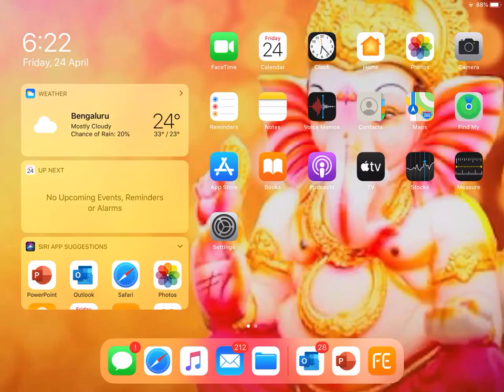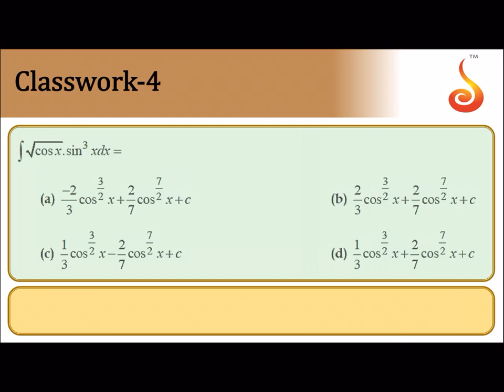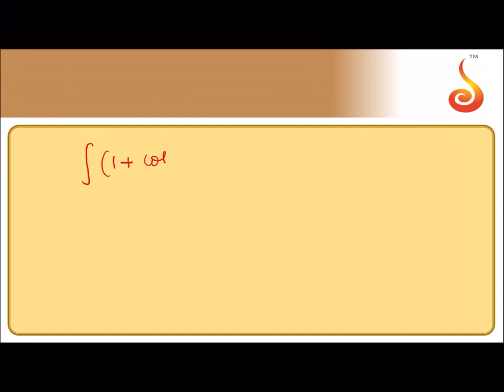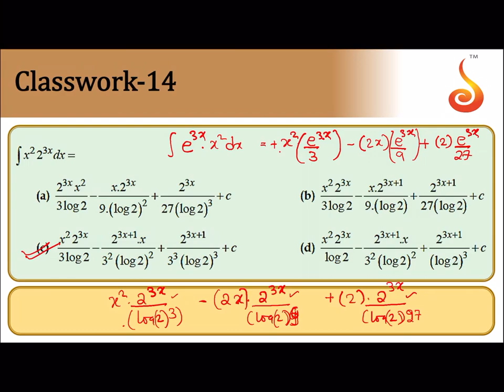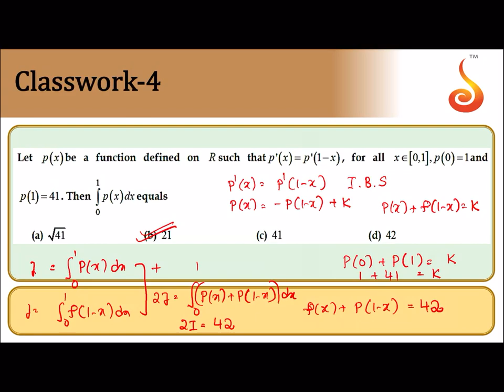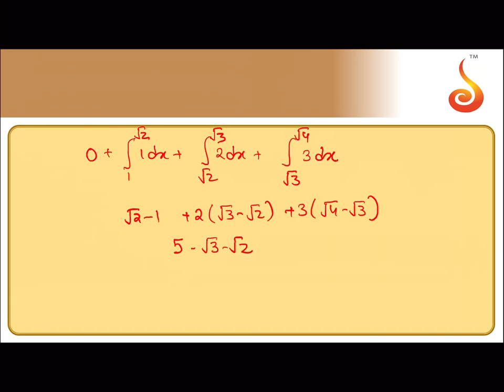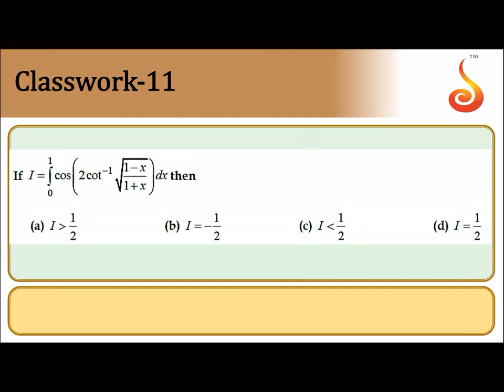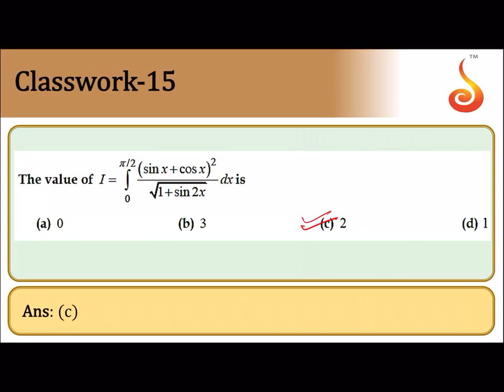Deeksha Online | JEE Main | Maths | Indefinite and Definite Integrals — Problem Solving | 02-05-2020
Welcome to Deeksha Online Classes for JEE Main ! This lecture will cover Problem Solving from the chapter — Indefinite and Definite Integrals. We are sure you will have an effective learning experience.